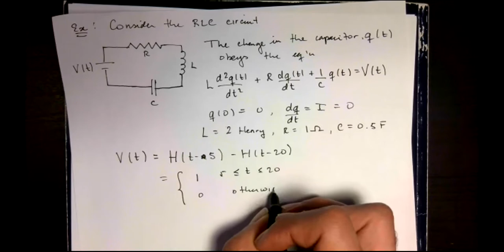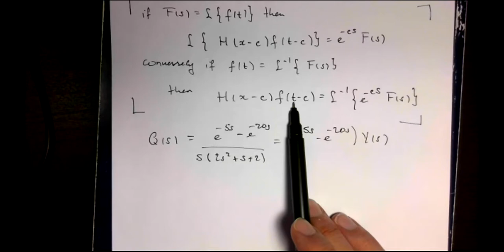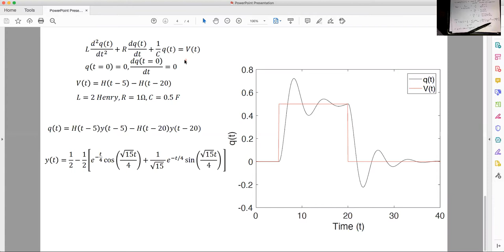7.12 Example: Solving ODEs with the Laplace transform - the RLC circuit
Solving the ODE of an RLC circuit with a discontinuous voltage